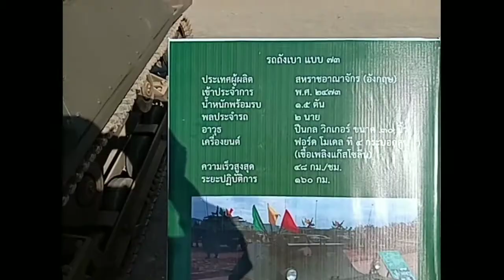รีวิว​ รถถังเก่าในอดีต​ เหลือ​เพียง​คนเดียว​ในโลก​ วิ่งได้ปกติ​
รถถังเบาแบบ73